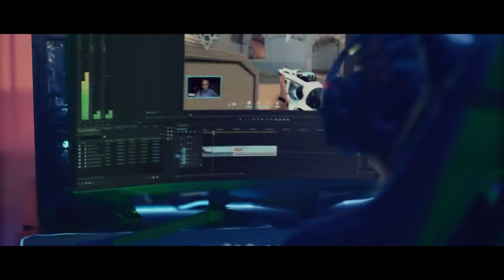Intel Gamer Days 22 | RL Demolition 2022 | WB RND 1 | Five at Freddy vs Eggs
Intel Gamers Days | Rocket League Demolition | Powered by Intel Gamer Days Festival 2022
Hosted on: 3rd September, 2022

Date: Saturday September 3rd, 2022